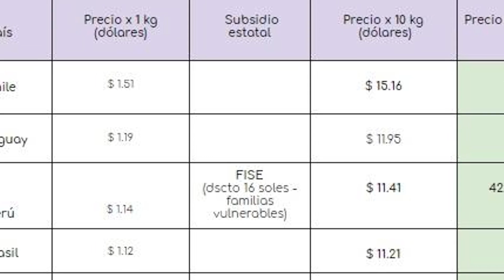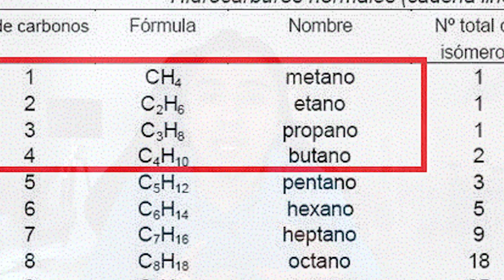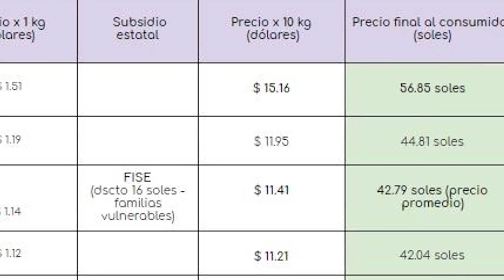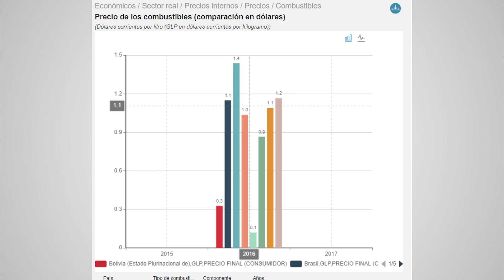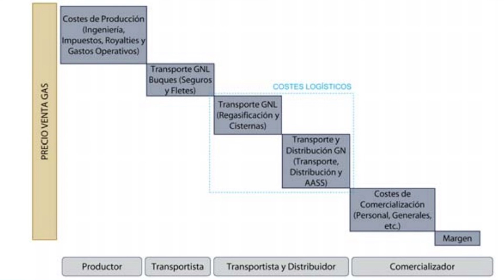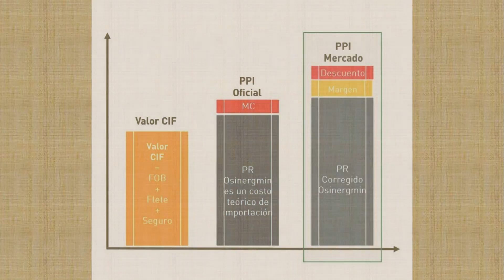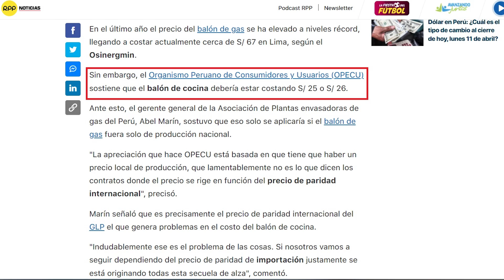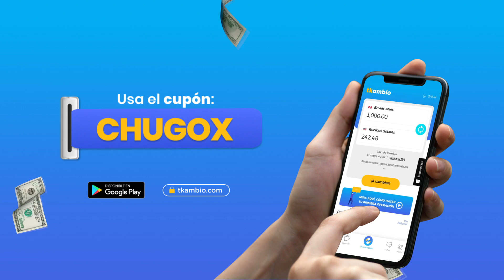¿Por qué el Gas es tan caro en Perú?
Fuentes:
¿por qué ha subido tanto el gas doméstico?: